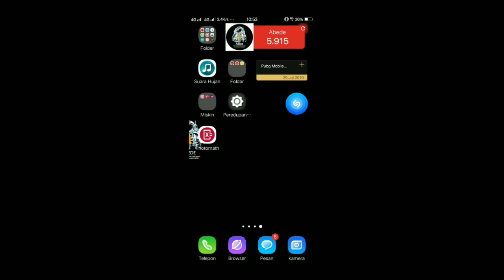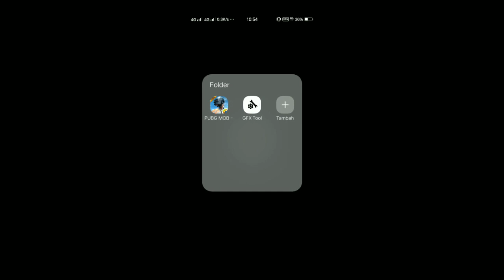BURUAN GAN!! Ambil Skin M416 & Kepingan Crate nya Sekarang- PUBG MOBILE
ALIEN VPN ~

Cara mendapatkan kupon gratis pubg mobile
skin Aug white rabbit gratis
skin Senjata terbaru
skin baju terbaru
open premium crate
vpn pubg mobile terbaru
vpn trik terbaru
Cara hoki Buka peti
Cara hack pubg mobile
skin Senjata gratis pubg mobile
Trik vpn terbaru
trik pubg korea
skin AUG Permanen gratis
skin Senjata permanen gratis
trik pubg vpn
trik pubg emulator
trik pubg tidak lag
trik pubg lite
trik pubg 2019
trik pubg mobile vpn
trik pubg pc
trik pubg menggunakan vpn
trik pubg mobile
trik pubg android
trik aim pubg mobile
trik agar pubg mobile tidak lag
pubg trik and tips
trik aneh pubg
trik agar ping stabil
trik auto aim pubg mobile
awan trik pubg
trik bermain pubg
trik bermain pubg android
trik bermain pubg pemula
trik barbar pubg
trik bermain pubg untuk pemula
trik bermain pubg pc
trik bermain pubg di pc
trik bug pubg
trik baju pubg mobile
trik bermain pubg bagi pemula
trik chicken pubg
trik cheat pubg
trik kontrol pubg
trik buka crate pubg mobile
trik membuka crate pubg
trik buka crate pubg
trik open crate pubg mobile
awan trik config pubg
trik pubg di android
pubg trik dan tips
trik dasar pubg
trik download pubg
trik main pubg di sanhok
trik chicken dinner pubg mobile
trik aim di pubg mobile
pubg trick
pubg mobile trick
trik game pubg
trik gacha pubg mobile
trik gacha pubg
trik gacha pubg korea
trik grafik pubg
trik uc pubg gratis
trik skin pubg gratis
trik menang game pubg
trik rahasia game pubg
trik pubg hp kentang
trik headshot pubg
trik hoki pubg
trik hack pubg
pubg trick hindi
trik item pubg
trik pubg mobile indonesia
trik jago pubg
trik jitu pubg mobile
trik pubg 4 jari
trik 3 jari pubg
trik terjun jauh pubg
trik control pubg
trik kill pubg mobile
trik keren pubg
trik kill pubg
trik peti klasik pubg
kupon trik pubg
trik membuka peti klasik pubg
trik pubg lancar
trik pubg lag
trik loot pubg mobile
trik licik pubg
trik loot pubg
trik pubg no lag
tips dan trik pubg lite
trik pubg mobile tidak lag
trik pubg mode zombie
trik pubg mobile recoil
trik pubg m
trik nickname pubg
trik nama pubg
trik ganti nama pubg
trik pengaturan pubg
trik permainan pubg
trik pengaturan pubg mobile
trik parasut pubg
trik ping pong bitcoin
trik rahasia pubg mobile
trik rahasia pubg
trik recoil pubg
trik rank pubg
trik push rank pubg
trik no recoil pubg mobile
trik naik rank pubg
trik pubg skin gratis
trik pubg sanhok
trik pubg squad
trik sniper pubg
trik setting pubg mobile
trik skin pubg
trik sensitivitas pubg mobile
trik spray pubg
trik skin pubg mobile
trik pubg terbaru
trik tips pubg
trik tersembunyi pubg
trik tersembunyi pubg mobile
trik terjun pubg
trik tombol pubg mobile
trik tembak pubg
trik tombol pubg
trik ping tool
trik uc pubg
trik update pubg
trik unik pubg mobile
trik beli uc pubg mobile murah
trik top up pubg
trik vpn pubg mobile
trik vpn pubg mobile terbaru
pubg trik video
Cara paling hoki Buka kotak pubg mobile
Cara paling hoki Buka crate pubg mobile
Cara paling hoki Buka peti pubg mobile
trik zona pubg
trik pubg 2018
trik main pubg 2019
trik vpn pubg terbaru
vpn trick pubg
vpn trick pubg emulator
vpn trick for pubg
vpn trick for pubg mobile
cara vpn pubg korea
cara setting vpn pubg lite
vpn trick pubg season 8
kupon gratis
Trik gratisan pubg mobile
kepingan premium crate gratisan

Outro ~
Original Remix by Samuel Joseph